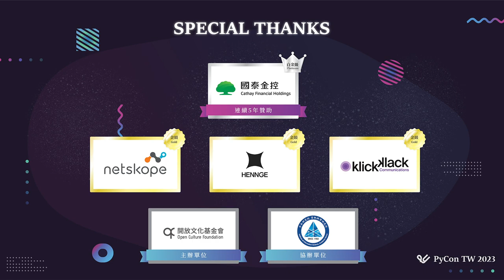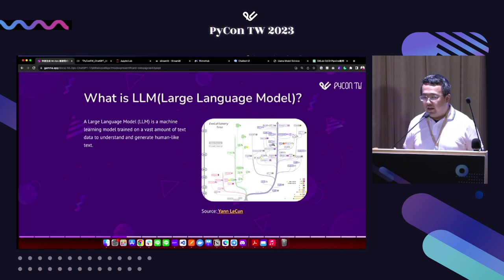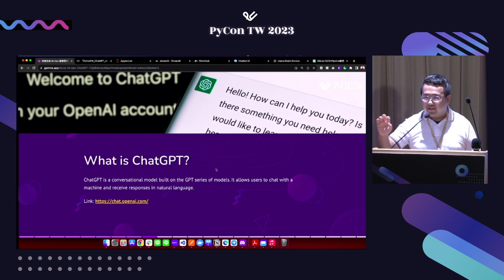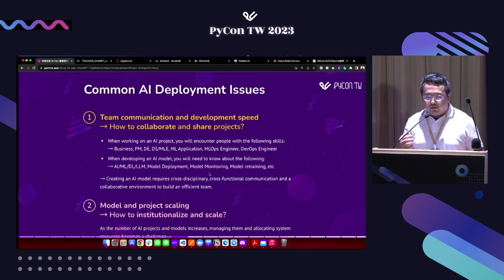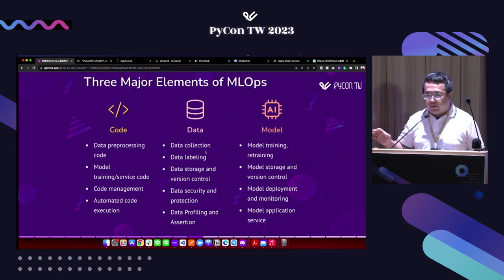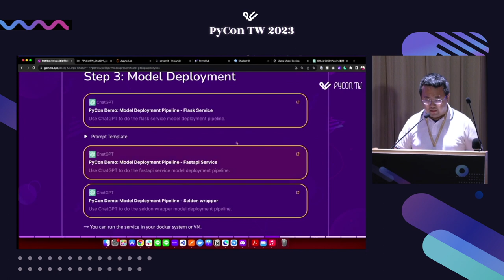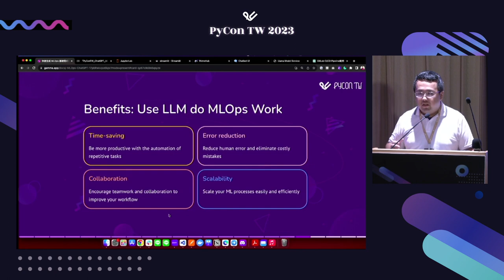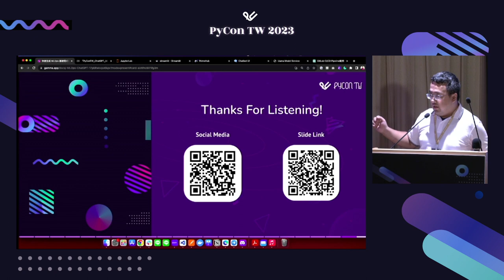快速生成 MLOps 基礎程式碼架構：使用 ChatGPT｜劉育維｜PyCon Taiwan 2023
PyCon Taiwan 2023｜Talk 演講｜Day 1, R2 16:55–17:10

🪄 說明 Description 🪄
隨著ChatGPT在去年11月問世後，語言生成式模型的應用越來越廣泛，引起了許多關於它是否會取代工程師的討論。作為一名專門提供機器學習和人工智慧解決方案的客戶工程師，我也開始在日常工作上使用ChatGPT來撰寫MLOps相關程式碼，從而提高我的工作效率和效果。因此，在這次的分享中，我將會分享我如何使用ChatGPT來撰寫MLOps相關程式碼，以及對於語言生成式模型是否會取代工程師的看法。

需要的背景知識：基礎機器學習知識

🚀 講者介紹 About Speaker - 劉育維 🚀
大家好，我是 Simon 劉育維，過去曾擔任過電信業的資深工程師，目前在 InfuseAI 擔任 MLOps 技術客戶成功工程師，幫助各大知名企業進行機器學習、深度學習、大型語言模型等人工智慧議題進行人工智慧架構規劃的討論，目前在 Medium 上已經公開超過 40 篇技術文章，我希望能夠嘗試使用 AI 做應用，幫助客戶用 AI 解決痛點。